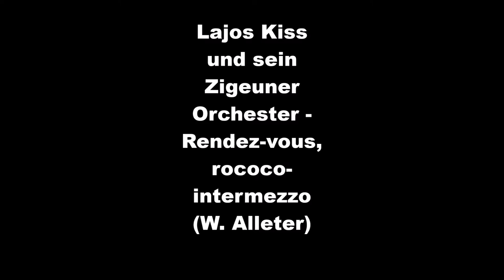LAJOS KISS mit Orchester - RENDEZ VOUS, rococo-intermezzo (W Aletter)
Lajos Kiss mit sein Orchester, in the wonderful piéce "Rendez-vous", composed at 1902 by Wilhelm Aletter. A show of Lajos Kiss with it violin. Record from my personnel collection